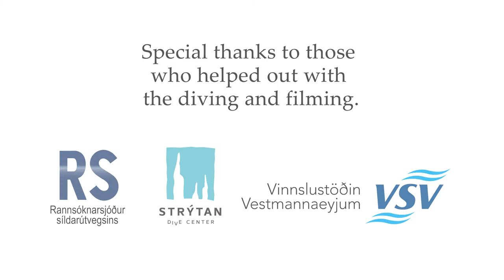Netting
The Undersea World around Iceland

Production: Húni Húnfjörð
Filming: Erlendur Bogason
English Commentary: Michael Clarke
Script: Pétur Halldórsson
Script: Heiðar Þór Valtýsson